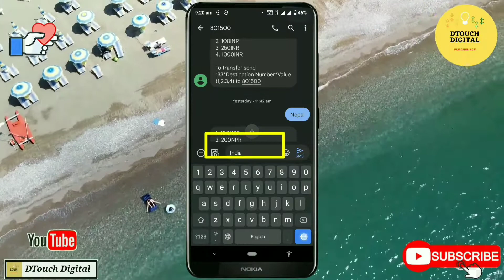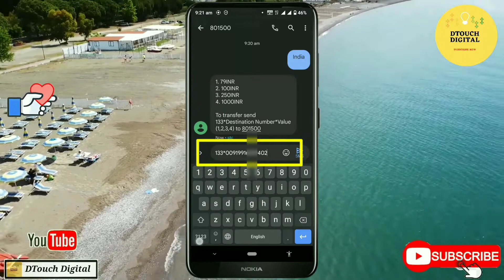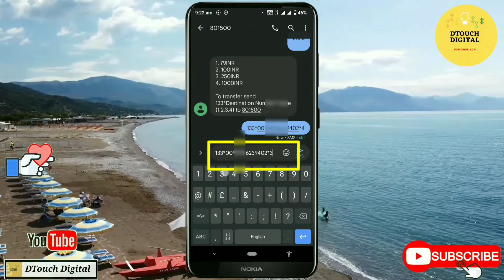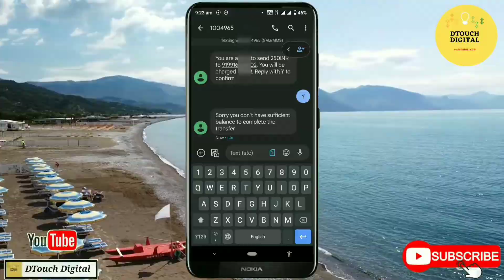Sawa credit transfer all country | saudi to nepal send money | stc pay international money transfer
saudi to bangladesh mobile recharge | saudi to pakistan money transfer

Dosto agar aapko hamari video Pasand Aaye to like Karen comment Karen aur share Karen. Click link 👇👇👇

👉 This is an Educational And 📱 Android Tips And Tricks Youtube Channel. We Provide Tutorials on YouTube, Facebook, Google, Instagram, and Many More Interesting Videos. We Always Trying To Provide the Best Quality Videos.

Realted Tags for search

hindeहिन्दी
tutorial YouTube channel
STC SEND BALANCE INDIA PAKISTAN BANGLADESH NEPAL
STC balance transfer all country
Sawa credit transfer all country
Saudi se India mobile recharge Karen
Transfer balance India
Send load International STC
STC transfer balance
How to transfer Sawa balance
International mobile recharge with STC
How to transfer loud STC
STC balance Saudi
Saudi Arabia mobile recharge
STC balance
STC Loud
STC recharge
How to Transfer Balance International
STC To Recharge Loud All Country
Saudi Se Mobail Recharge
STC Se Recharge Loud All Country
Saudi Se Mobail Recharge  Kare INDIA PAKISTAN BANGLADESH NEPAL
Recharge Mobail India
Sawa Transfer balance
Sawa International Transfer
Send Loud All Country To STC
saudi to bangladesh money transfer
saudi to nepal money transfer
saudi to bangladesh mobile recharge
saudi to pakistan money transfer
recharge karke paise kaise kamaye
recharge app
recharge kaise karen
recharge offer
recharge indian mobile from saudi
arabia
recharge cashback app
recharge google play balance
breking news
internet new offer!saudi arabia latest news
saudi arabia
how to get free internet
stc international balance transfer
how to transfer balance from stc to india
how to transfer balance from saudi arabia to india
how to transfer balance from mobily to india
how to transfer balance from zain to india
How to Transfer Balance
STC number To India | Pakistan
Bangladesh  and other Country.?
stc pay
saudi arabia
sim
all technical view
friendi pay me account open nahin ho raha kya kare
stc transfer balance
transfer balance india
sava credit transfer all country
stc send balance india pakistan bangladesh
international top up from uae to nepal
international top up from du simcard to in
zain sim balance cutting problem solve
stop zain sim balance cutting
stop mobily balance cutting
stop automatimcal balance cutting
stop automatically balance cutting on your stc sawa sim
how to stop stc sawa balance dedicating
how to cancel stc subscription for balance cutting
how to cancel stc sawa balance cutting
how to avoid stc sawa balance cutting
stop auto balance cutting
saudi arabia sim balance cutting
mobily sim balance cutting
zain bahrain prepaid recharge
zain helpline number bahrain
zain's prepaid sim card revalidate process
how to revalidate your zain sim card
how to transfer money stc pay to international bank